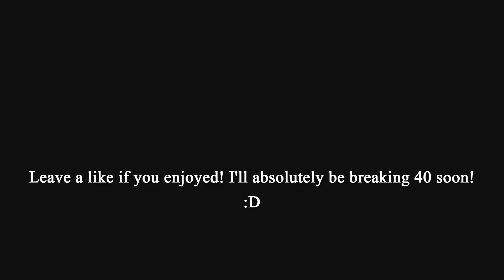Der Eisendrache No Bow / Perks Challenge Round 36!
This challenge is a challenge I made up in the map Der Eisendrache in Black Ops 3 Zombies! In this challenge you may not use any of the bows nor have perks! It makes this map much more difficult than you'd think!
The deaths in the beginning are from previous attempts and I'd like to thank ChocolateWe for the idea!
I will for for sure be doing a round 40 attempt in with this challenge sometime in the future! I'm also going to start doing some Co-Op challenges! Me and my friend are going to try this challenge sometime where we both have no perks or bows!

SORRY : I have to say sorry I havn't uploaded at all lately! :( I moved recently out of short notice and had no time to upload or make a video! I have had no wifi for the past 2 weeks until now :). I'll be uploading a ton more again as I will try to get weekly uploads. I will try to get atleast two uploads a week if not atleast one! I no longer have my microhpone so until I have a new one I will not be able to record my voice for videos unfortunately. But I just wanted to say I'm back and I can't wait to upload and make plenty more videos!!!

Be Sure To Have Notifications On!